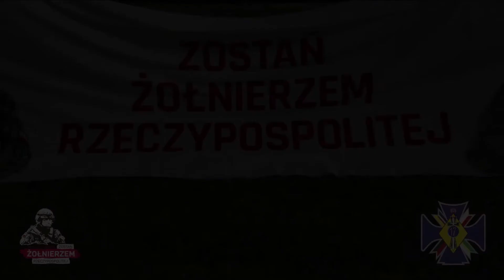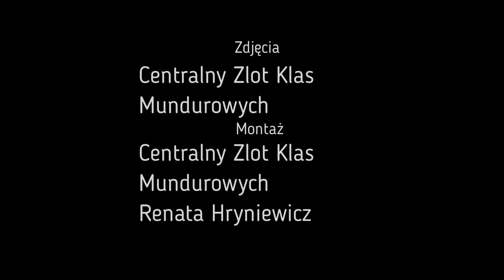VI Centralny Zlot Klas Mundurowych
Udział w VI Centralnym Zlocie Klas Mundurowych brało 17 szkół z całego kraju. Organizatorem zlotu była 17. Wielkopolska Brygada Zmechanizowana w Międzyrzeczu  oraz Biuro do Spraw Programu Zostań Żołnierzem Rzeczypospolitej.